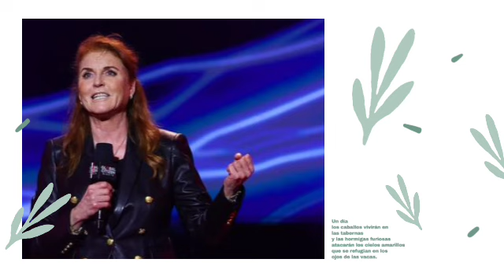STEPDOWN!🛑King Charles FURIOUS as Duchess of York insist He should STEPDOWN amid unfit due to cancer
Duchess of York discusses 'family unity' and 'forgiveness' amid Charles and Kate cancer treatments.

The Duchess of York, Sarah Ferguson, has given us an intimate gaze into the life of the royals and she's shed light on how vital it is to back each other up during hard times, hinting at the ongoing turmoil within the Royal family. At the amFar Gala red carpet at the Cannes Film Festival in 2024, the candid royal, aged 64, spoke about the importance of familial unity and support.

She shared with PEOPLE: "I think family unity is key. I think the key to life is that we all support each other. And also forgiveness is a great thing. I think forgiveness of yourself, and forgiveness of others."

Sarah's statements were prompted when asked if she had been able to lend a hand in supporting King Charles, aged 75, and the Kate Middleton, 42, as they face their cancer diagnoses, which were shared earlier this year. The pair announced previously that they had begun treatment for undisclosed types of cancer, with King Charles beginning his journey in February and the Princess of Wales starting hers in March.

Despite both receiving ongoing treatments, King Charles has made a welcome return to his Royal duties much to the delight of royal fans, while Kate has rightly stepped back from her public role as she recovers at home. However, hubby Prince William has kept the people updated on her health, sharing that she's "doing well" in the most recent health update disclosed earlier this month, reports the Mirror.

Fergie recently had her own health scare when she was diagnosed with both skin and breast cancer. However, after undergoing a mastectomy, she's now doing well and has "put cancer in the corner." "I think a lot of people get very frightened to talk about these things," the Duchess of York shared. "I'm very happy with my mastectomy and my breasts and just to talk about it."

Meanwhile, the Royal family is dealing with their own health issues here in the UK, and tensions with King Charles' youngest son Prince Harry are still high after the Duke declined an invitation to stay at a Royal residence during his recent trip to England. Harry briefly visited the UK earlier this month to celebrate the 10th anniversary of the Invictus Games but reportedly turned down an invite by King Charles to stay at a Royal residence while in the country.

Instead, Harry chose to stay at a hotel in London, leaving the Palace "blindsided", according to Royal biographer and editor-in-chief of Majesty Magazine, Ingrid Seward. The Telegraph reported that Harry rejected his father's invitation due to security concerns. This perceived 'snub' comes after a tense year for Royal relations following Prince Harry and his wife Meghan Markle's criticisms towards the Royal family in their Netflix documentary and in his memoir Spare.

King Charles and the Prince of Wales are reportedly "terrified" of the potential repercussions if they were to remove Meghan Markle and Prince Harry's Royal titles, a Royal commentator has claimed. The Duke and Duchess of Sussex famously stepped back from their roles as senior working royals in 2020 and subsequently relocated to Montecito, California, where they live with their children, Prince Archie and Princess Lilibet.

Since their move to the US, the couple has been openly critical of the Royal Family, levelling serious accusations including claims of racism. They've also secured lucrative deals, such as a Netflix series and the publication of Harry's memoir, Spare.

Despite distancing themselves from Royal life, during a recent visit to Nigeria, Harry and Meghan were notably seated in chairs marked 'Duke' and 'Duchess', which sources say left them feeling "delighted" at the recognition of their titles. Tom Quinn, the author behind Kensington Palace: An Intimate Memoir from Queen Mary to Meghan Markle, suggests that there have been extensive talks between Charles and William about possibly stripping the Sussexes of their titles.